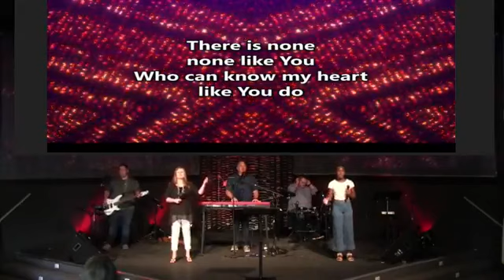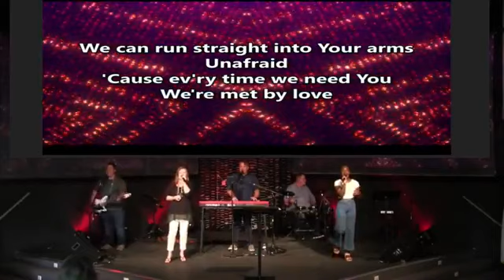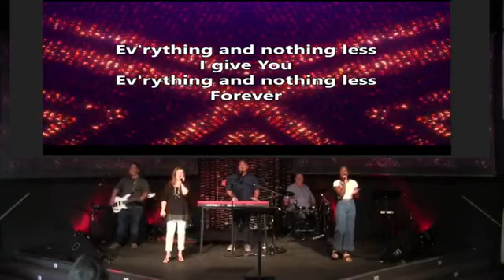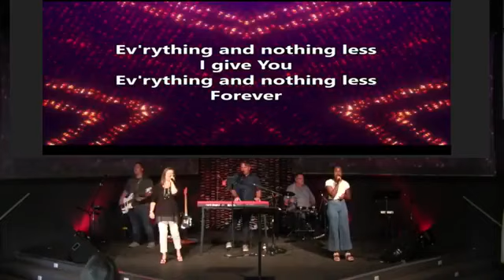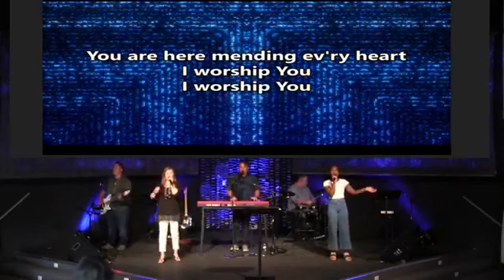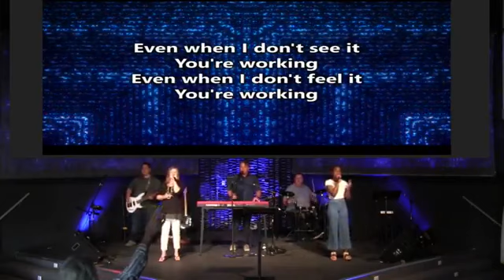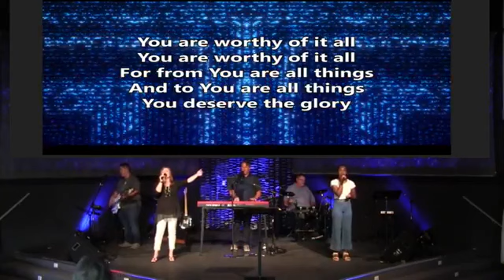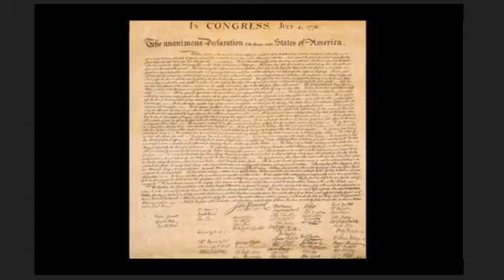Freedom through Jesus Christ